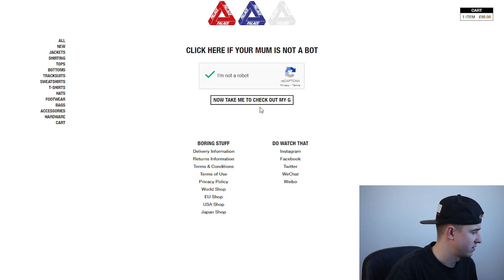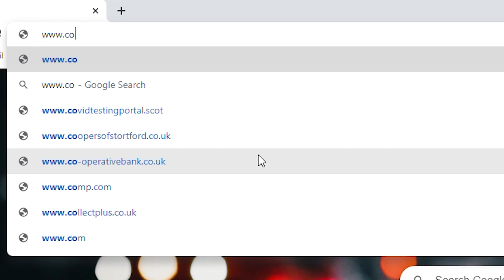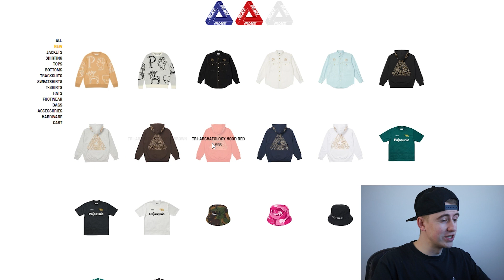I FINALLY COPPED! PALACE WEEK 10 LIVE COP [SS21] (TRI-ARCHAEOLOGY HOODIE)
Equipment i use:
Tri Pod